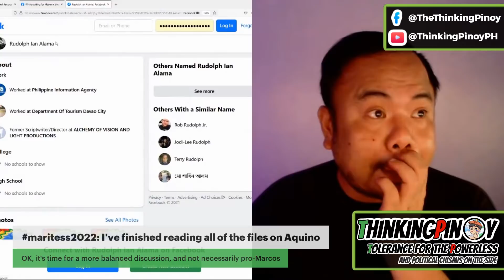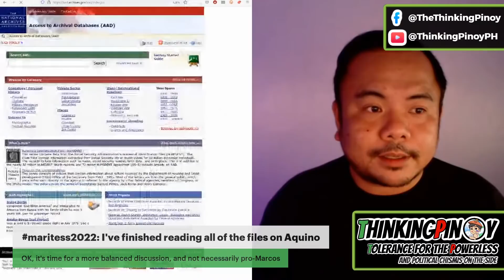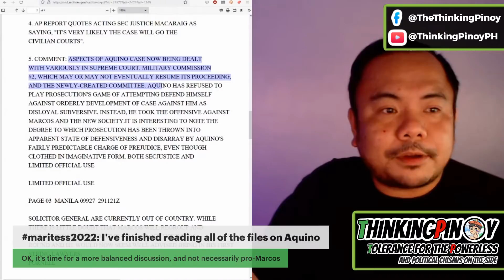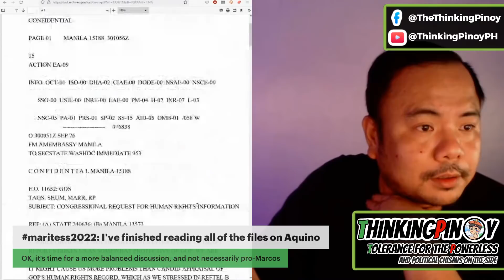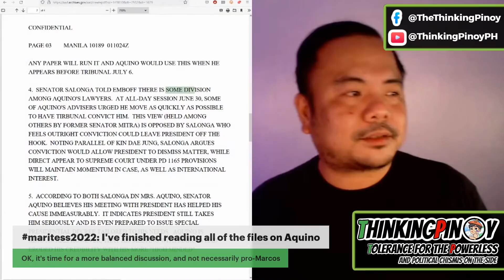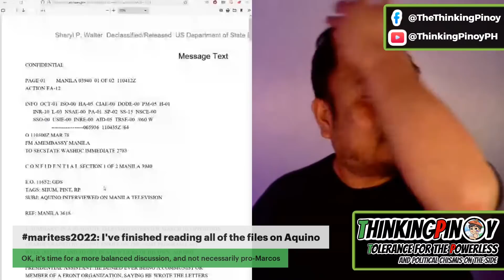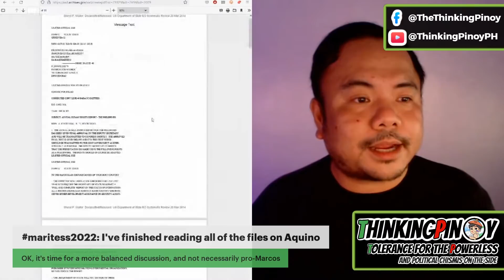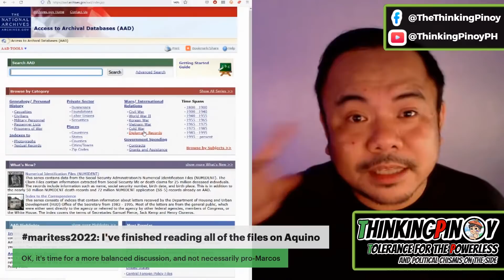marites2022: Finished reading all the relevant files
marites2022: Finished reading all the relevant files. Tara, pag-usapan nation.

For a higher-resolution feed (1080p), go to YouTube.com/ThinkingPinoyPH